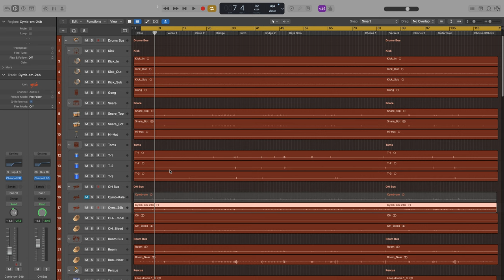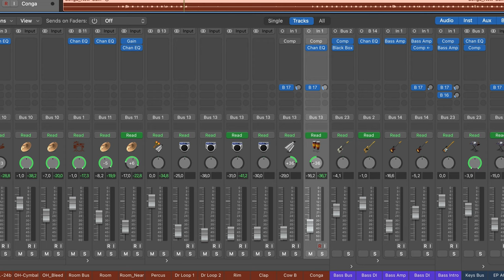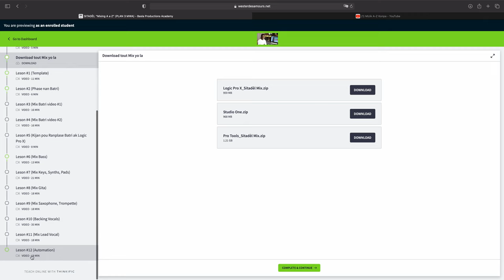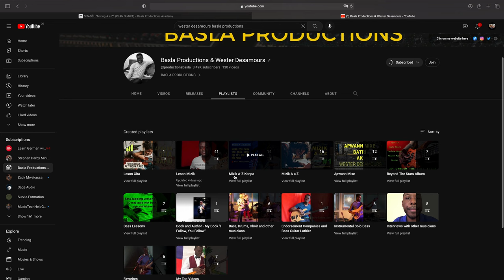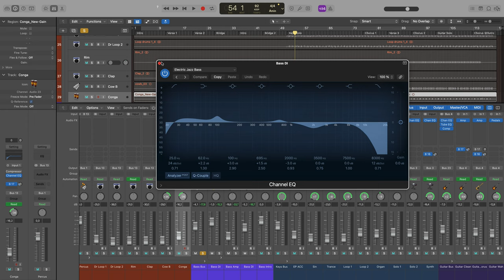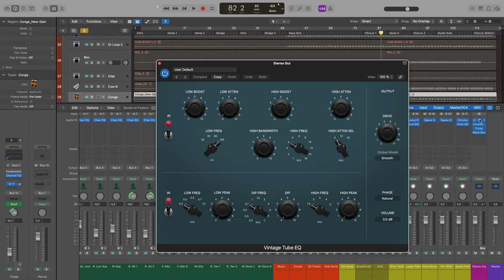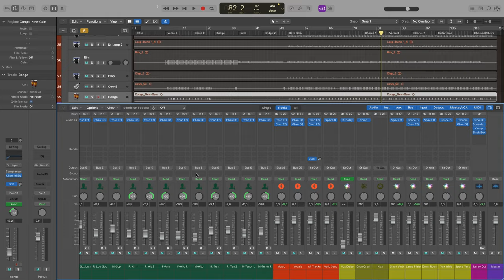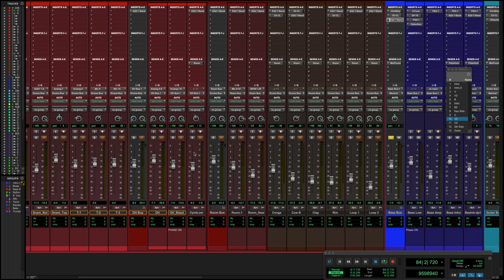Me kijan MIX la te fèt nan mizik Sitadèl la (Mizik A-Z Konpa)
Me Link Pou ka gade tout leson kijan mte fè MIX la

Yon Chanèl kote'w ka apwann tout bagay sou Bass ak lòt enstriman yo.

Wester Desamours